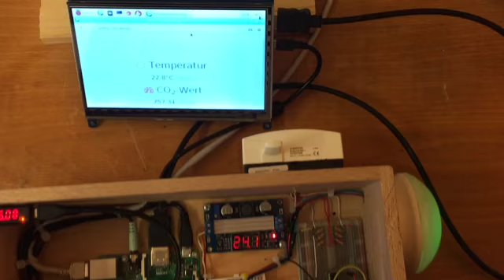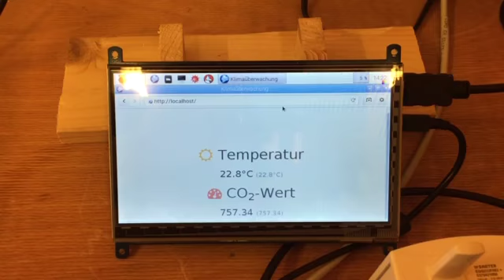Mobile CO2-/Temperatur-Sensorbox mit CO2-Ampel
... diese Aufgabe haben sich SchülerInnen des Gebrüder-Montgolfier-Gymnasium Berlin-Johannisthal im Rahmen des innogy-Schulwettbewerbs 3malE angenommen und haben die Lösung selbst designed, verlöten, verschraubt und programmiert.
Hier zeigt Leon den fertigen Prototyp!